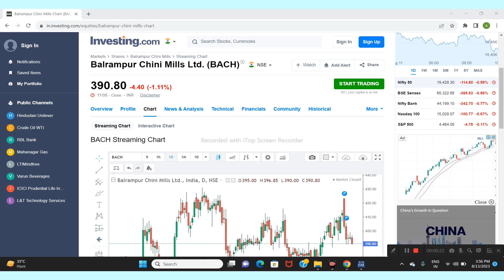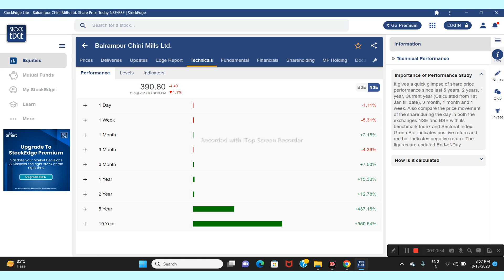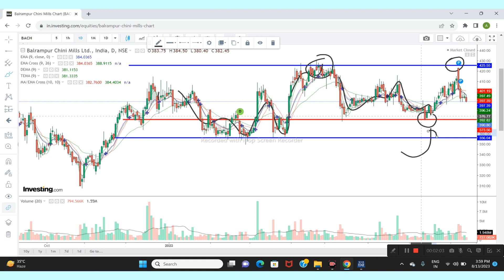Balrampur Chini Mills Ltd Share News | Next Target | Latest News | Stock